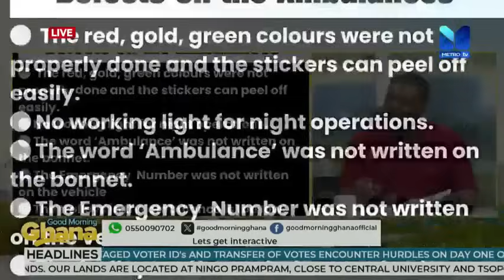What makes you think Godfred Dame has targeted Ato Forson? - Nana Akomea quizzes Dafeamekpor 🔥🔥🔥